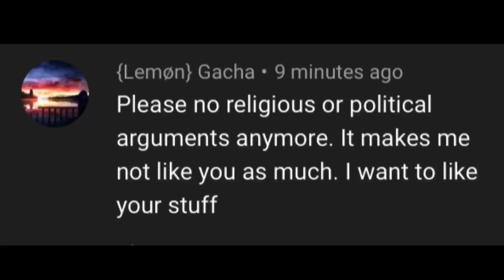Comment Pet Peeves #2: Electric Boogaloo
People are annoying and I want to forcibly pass away